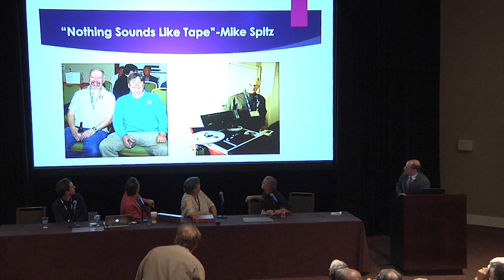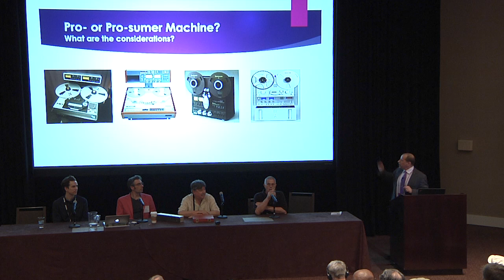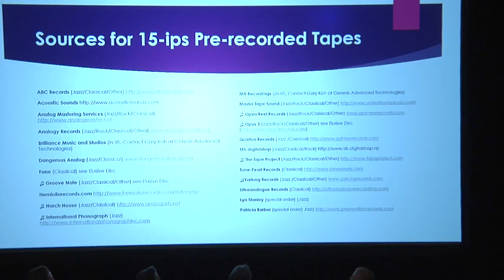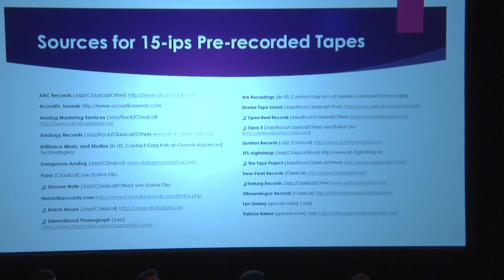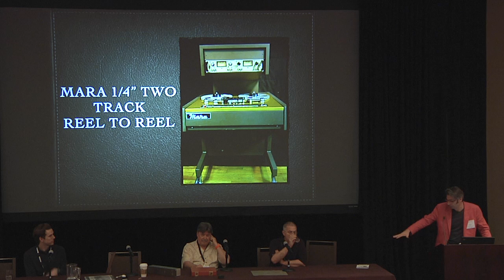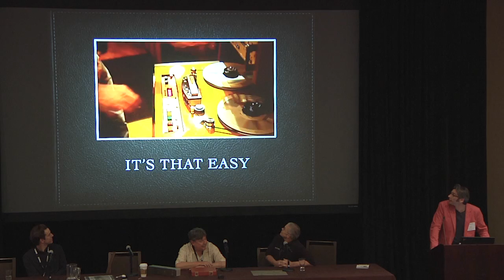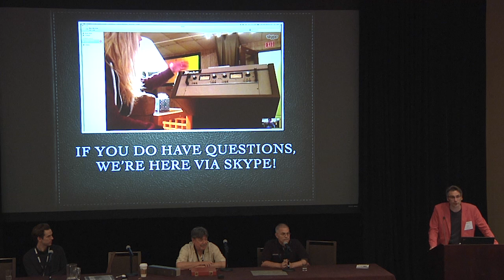Tape: The Format of the Future (with a short history of its Glorious Past)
Seminar from AXPONA 2016
Hear from the pros who are involved in the Tape Renaissance See how easy it can be to have a studio quality tape machine playing back Master tape copies in your Living room. How to get the most out of the format, making sure your tape machine is operating at its best.

Speakers:
Chad Kassem, Owner, Acoustic Sounds, Inc, Quality Record Pressings and Super HiRez
Dan Labrie, ATR Service and ATR Magnetics
Chris Mara, Owner, Welcome To 1979, and Mara Machines
Paul Stubblebine, Managing Director, The Tape Project, LLC

Save the date for AXPONA - Audio Expo North America 2017